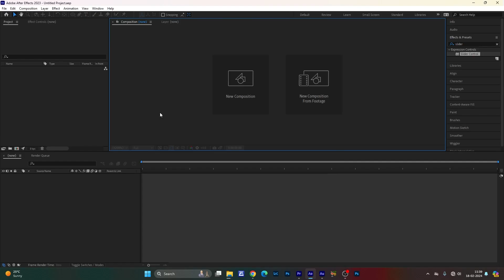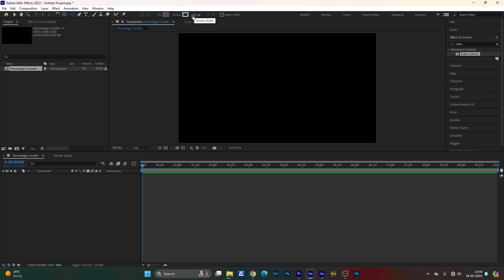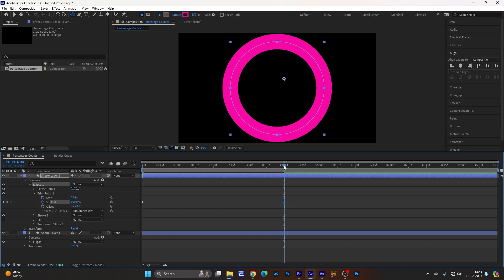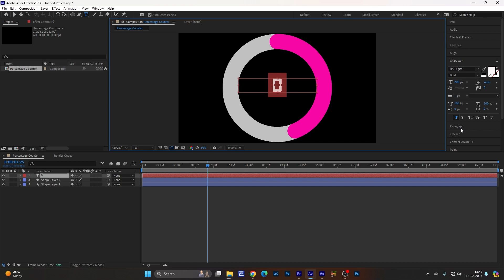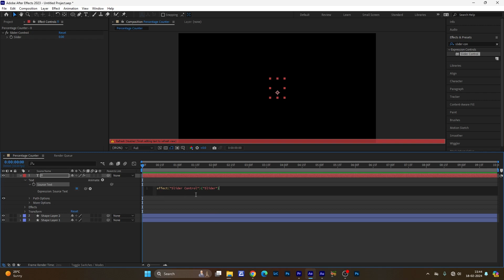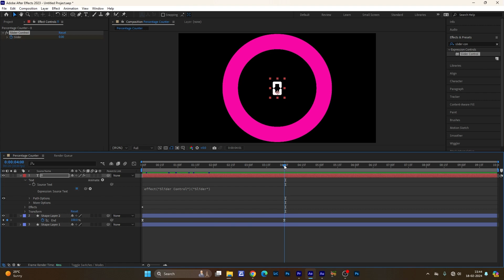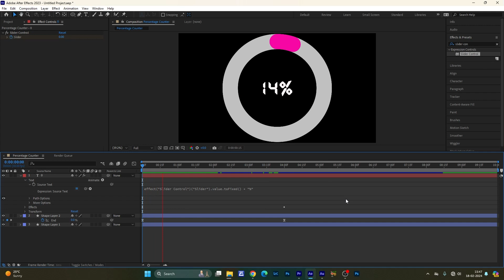AFTER EFFECTS : Loading Video Effects With Percentage Counter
Today in this video we will tell you about Percentage Counter Text Effects in After Effects.